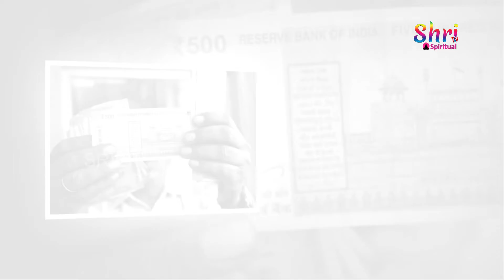ఈ దైవ దర్శనం చేసుకుంటే ఎలాంటి మొండి అప్పులైనా సులభంగా వసూళ్లు అవుతాయి.. | Unknown Temple Facts